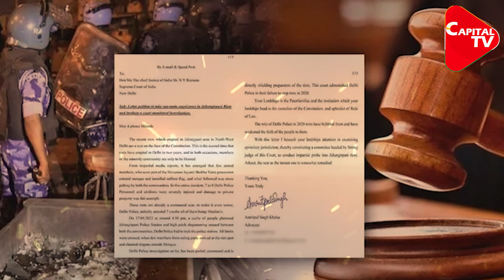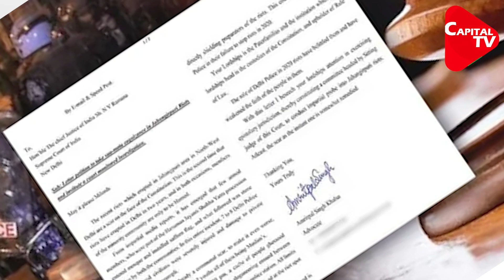Amit Shah's Action On Bangladeshi Infiltrators In Jahangirpuri | Capital TV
The Delhi Police has arrested 21 people over the ruckus during a Hanuman Jayanti procession in the city's Jahangirpuri area, including the "main conspirators" behind the clashes and another person who allegedly fired a bullet that hit a sub-inspector, officials said. They said that two juveniles have also been apprehended in connection with the incident.